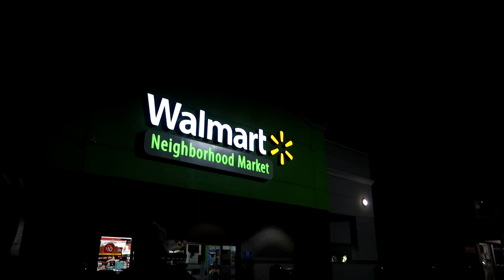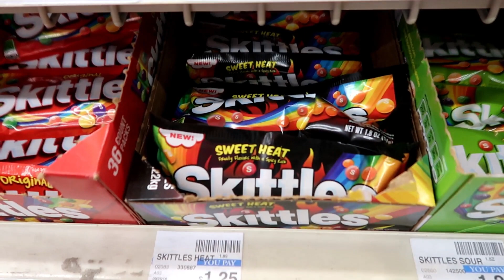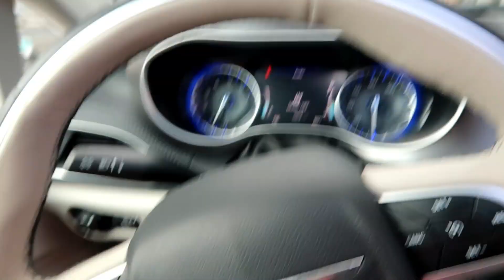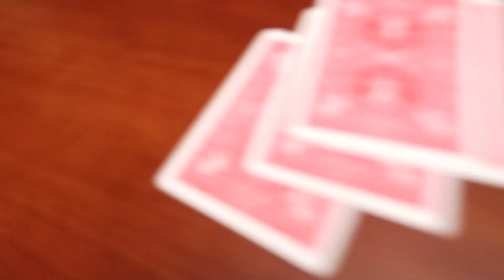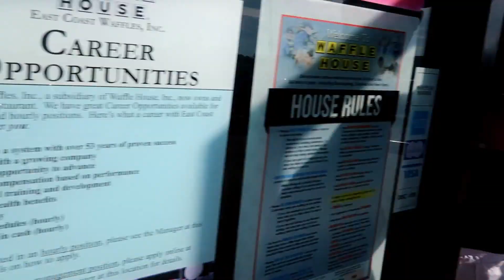‬♡ I SPENT A WEEK IN FLORIDA FOR SPRING BREAK! 🌴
‪Hey guys!! We finally hit 100k SUBBIES!!! YAYYY! It’s such an awesome achievement for all of us! I’m so thankful for all of your kind comments and support! ‬♡

Commonly asked things!
Hi! My name is Sandy Diana Bang (Diana is my middle name hehe). I am 18 years old and I live in the U.S. I am half Hmong and half Chinese! 💕💕

Xoxo ♡